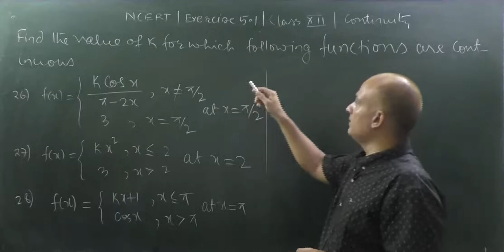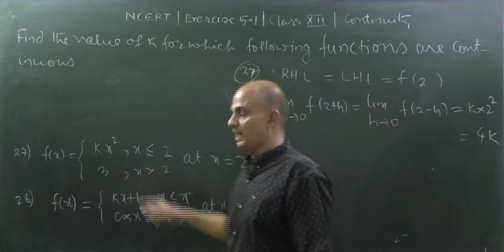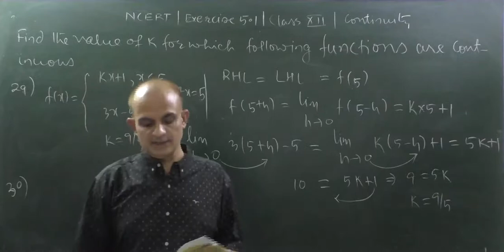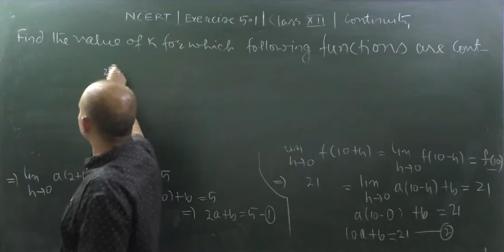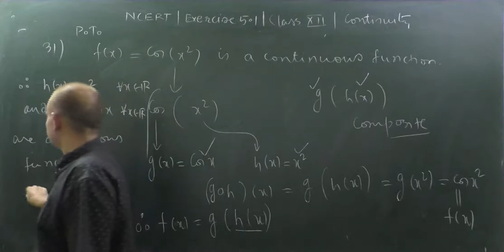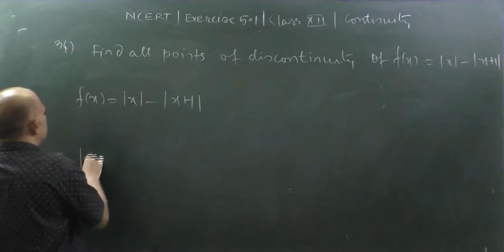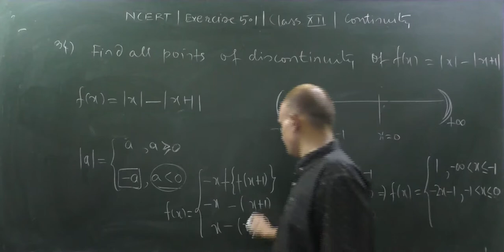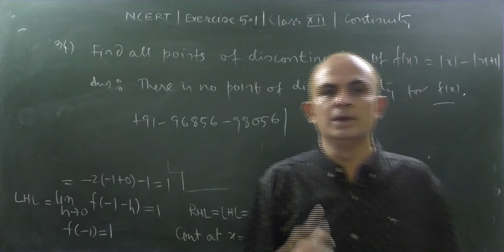NCERT | CLASS 12 | EXERCISE 5.1 | Q.26-Q.34 | CONTINUITY | IIT JEE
drrakeshkumartripathi IITMathematicsClass12 CONTINUITY and DIFFERENTIABILITY
CONTINUITY LECTURE-1|MOST IMPORTANT | CLASS 12